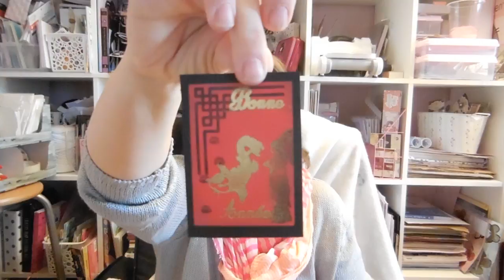merci les fiiillleeessss !!!